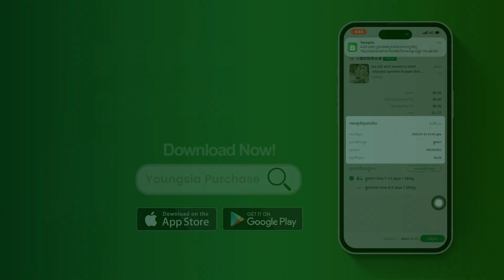បងចាំតែខឹង / Cover ចិត្រា កងស៊ីន (Kongsin Jittra) + ចាន់ មករា (Chan Makara) / Katrem / Home of Music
and

បទ៖  បងចាំតែខឹង
👉បទដើមខ្មែរសុរិន្ទ ហើយពួកយើងយកមកបង្ហាញឡើងវិញដោយលេងជាមួយឧបករណ៏Korg PA1000/KromeEX/Guitar/QSC TOUCHMIX16/KorgPA4X/Korg PA5X។

👉🎹Keyboard+Mastering:តាល់
🎤ចិត្រា កងស៊ីន + ចាន់ មករា (Kongsin Jittra + Chan Makara)
👉លេងភ្លេងឡើងវិញ ៖ តាល់
👉ទ្រ: ខ្មែរសុរិន្ទ
👉រចនារូបភាព៖ PH Lin

👉ពួកយើងមិនមែនជាផលិតកម្មទេគឺគ្រាន់តែចង់បង្ហាញអំពីសោនKorg និង Mixer QSC តែប៉ុណ្ណោះដោយពួកយើងគ្រាន់តែបញ្ចូលអ្នកចំរៀងដើម្បីបង្កើតបរិយាកាសអោយកាន់តែសប្បាយរីករាយមួយកំរិតទៀត។

Word for searching:
- Khmer New Year
- ចូលឆ្នាំខ្មែរ
- បងចាំតែខឹង
- បទដើមខ្មែរសុរិន្ទ
- អកកេសអកកាដង់
- វង់តន្រ្តី
- អកកេស អកកាដង់
- កំពិនរករឿង
- បងកុំពិនខឹងពេក
- ខ្មែរសុរិន្ទ
- Kongsin Jittra ft Chan Makara
- Bong Chamteikheong

🎤🎤អរគុណច្រើន🎼🎼